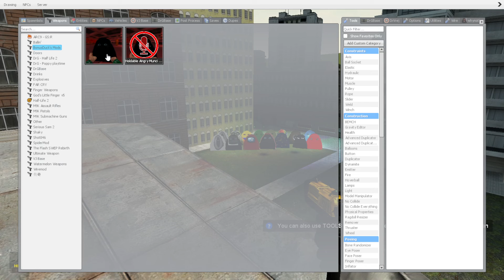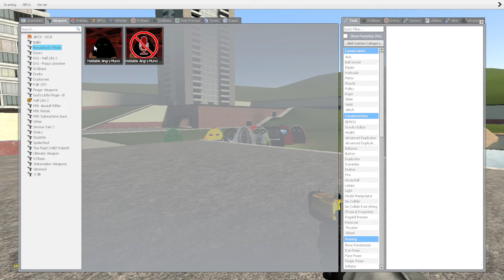Saving Baby Munci From Full Hotel Of Angry Munci Family Nextbot Gmod!